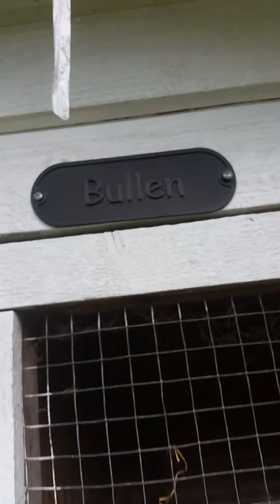Visar shychys (kan inte stava)